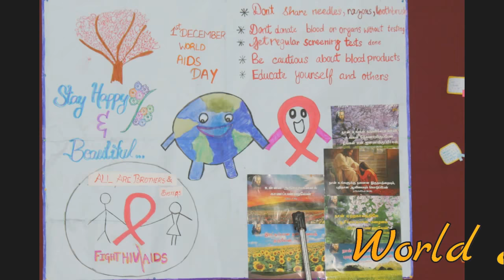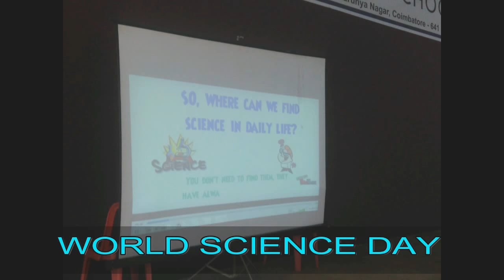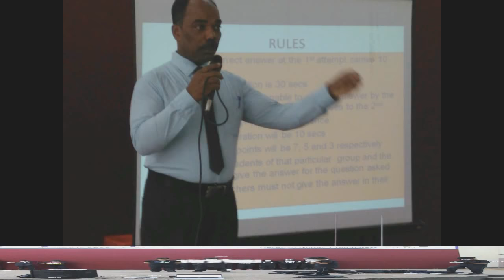Kcs activities 2017-18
Karunya Christian School Activities